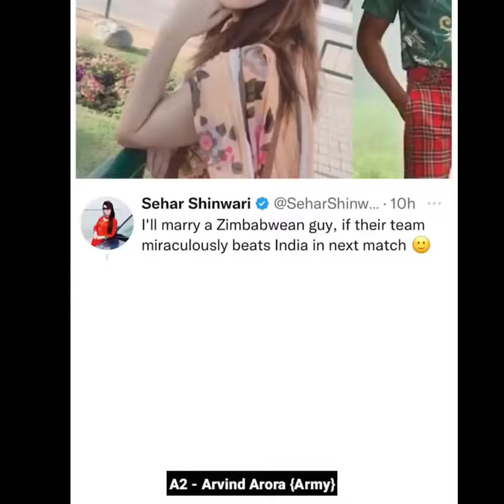Pakistani लड़की फंसी, किसके साथ करेंगी शादी 🥰 Pakistan सेमीफाइनल में ! Ind vs Zim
समीकरण बदल गया है जो पाकिस्तानी मोहतरमा जिम्बाब्वे के व्यक्ति से विवाह करने वाली थी उसे अब डकवर्थ लुईस नियम के अनुसार नीदरलैंड के व्यक्ति से विवाह करनी पड़ेगी... 😂😂😂

If You Like This Video So Do Not Forget

ind vs eng final
t20 world cup match
t20 world cup match hilight
a2sir a2 knowledge
a2
A2Sir